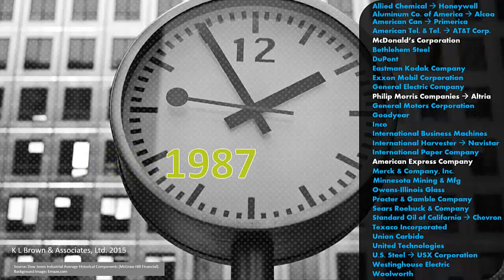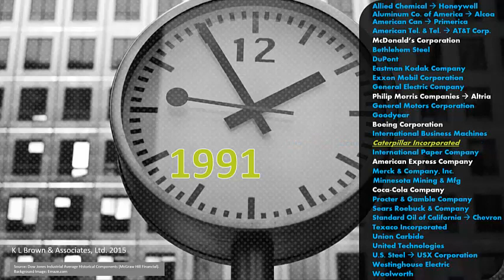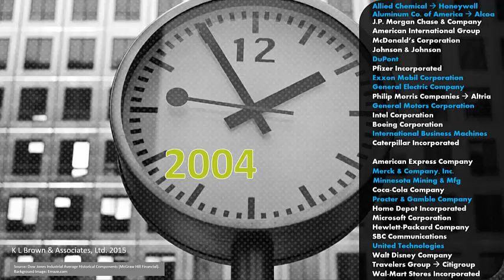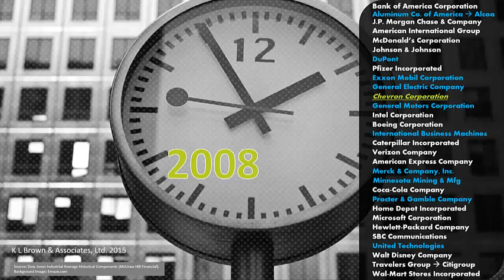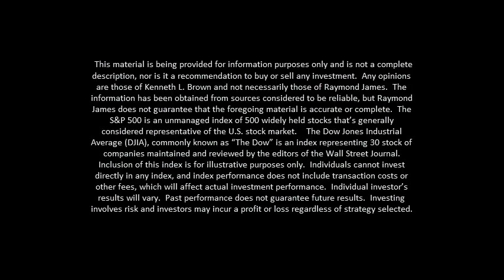History of the DJIA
How the components of the Dow Jones Industrial Average have changed over time.